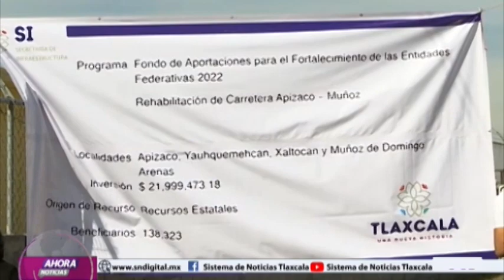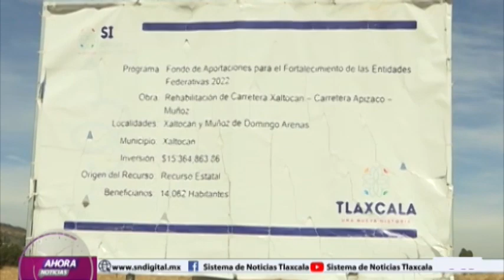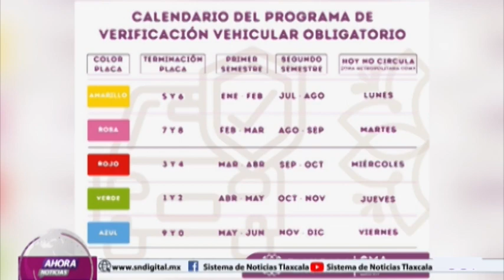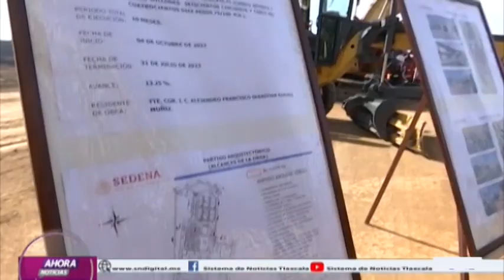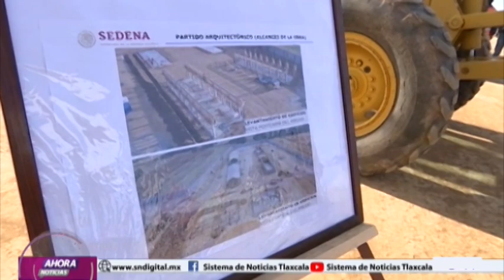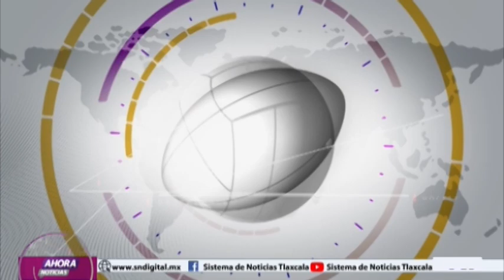NOTICIERO EMISIÓN MATUTINA 20 DE ENERO DEL 2023